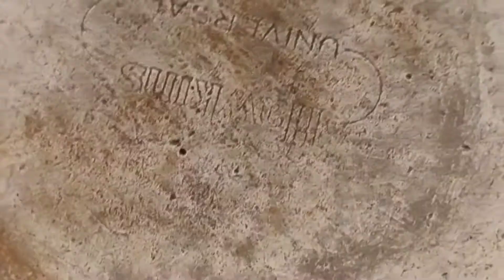Vlog#23 Custard Bread Caramelized Pudding....😋😋😋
Custard Bread Caramelized Pudding. 😋😋😋